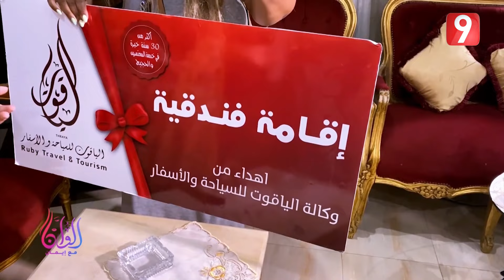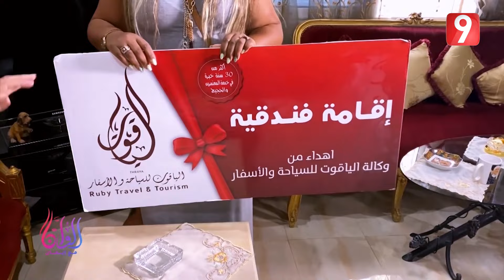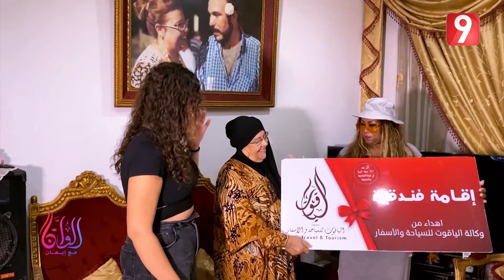ألوان مع إيمان | الحلقة 01 الجزء الثاني